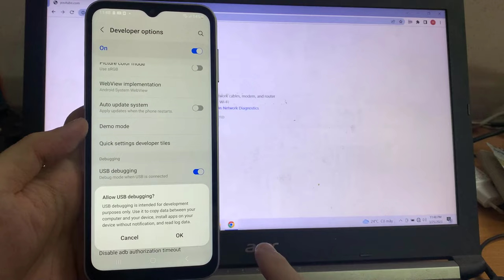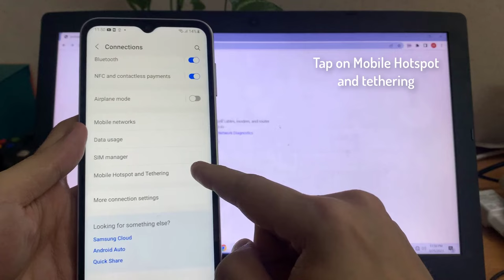Samsung Galaxy A14: Share Internet Connection to Computer Using USB Tethering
In this video, we will show you how to share Internet from Samsung Galaxy A14 to PC/Laptop via USB cable. Learn how you can share internet connection to computer using USB tethering on Samsung Galaxy A14.